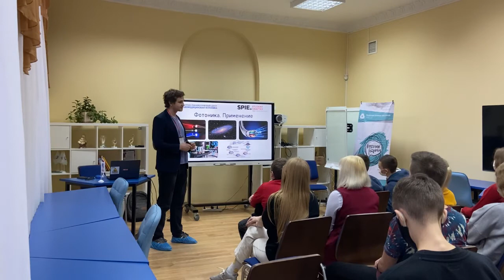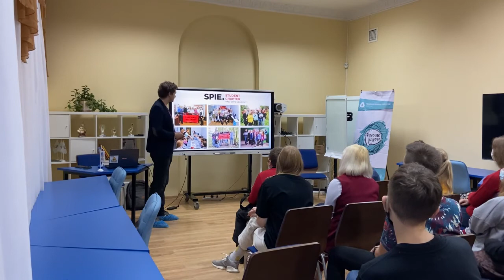Лекция и мастер-класс «Что такое биофотоника и чем поможет докторам?» Кванториум Орёл, 5.11.2020.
5 ноября 2020 года в рамках Инженерных каникул "ШтурмоWeek" в Кванториуме команда НТЦ биомедицинской фотоники провела лекцию и мастер-класс «Что такое биофотоника и чем поможет докторам?»
В рамках мастер-класса мы показали занимательные эксперименты с оптикой, а также представили несколько текущих разработок, в том числе носимые устройства лазерной допплеровской флоуметрии и установку флуоресцентной визуализации.
Наши коллеги также рассказали о деятельности нашего центра и студенческого отделения международного общества оптики и фотоники SPIE - Orel State University Student Chapter.

November 5, 2020 the team of R&D Center of Biomedical Photonics held a lecture and master-class "What is biophotonics and how it may help a doctor?" at Kvantorium Orel.
Duirng the master class, we showed interesting optical experiments and presented several of our current developments, including wearable laser Doppler flowmetry devices and fluorescence imaging setup.
Our colleagues also spoke about the activities of our Center and Orel State University SPIE Student Chapter.